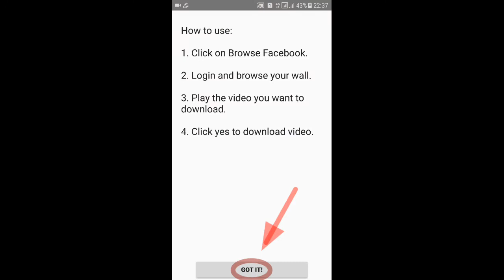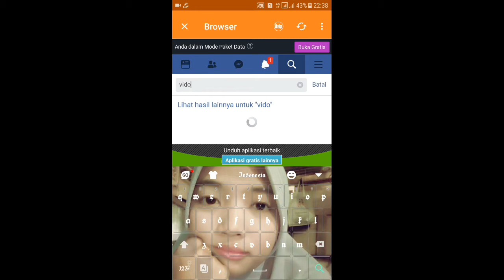Cara menyimpan video dari fb ke galery